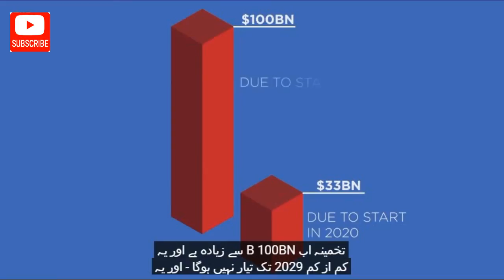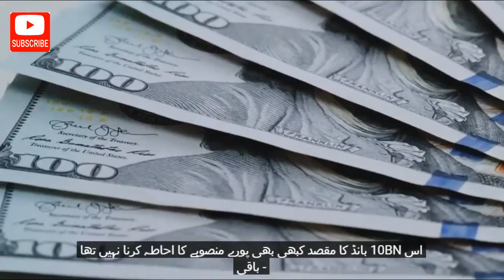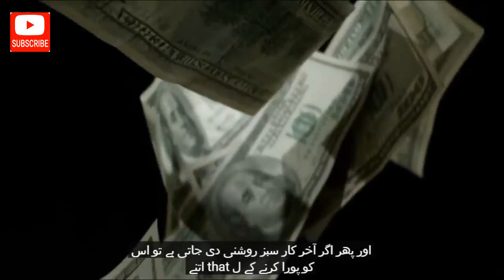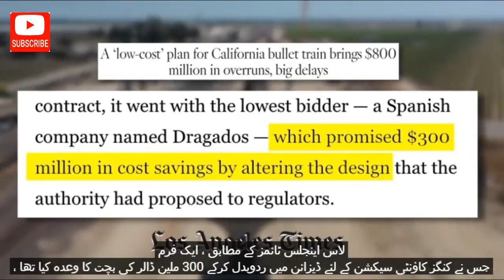California's Railway High Speed Train || Fastest Train In The World || Informative Story Urdu |Hindi